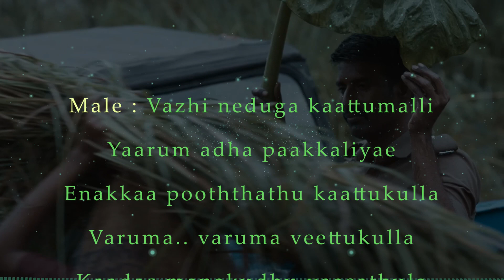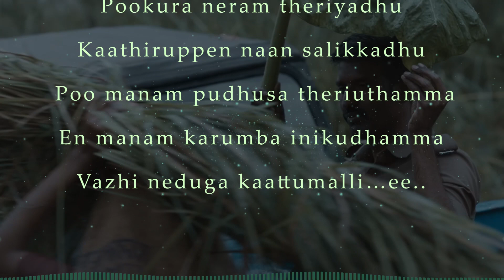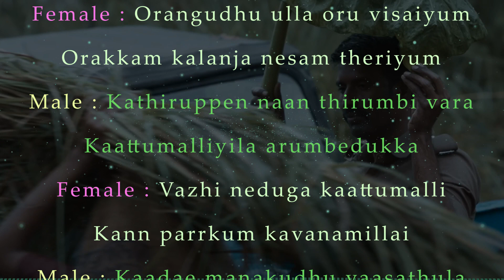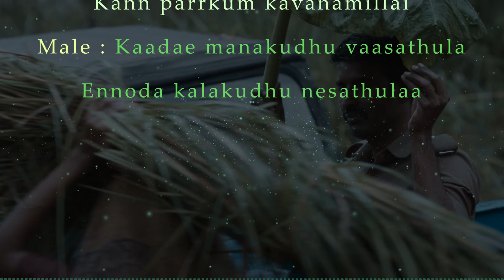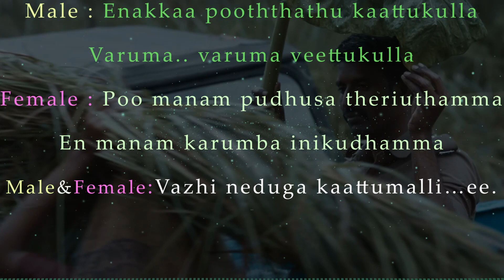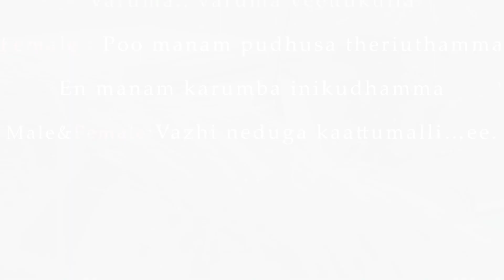Kaattumalli | Karaoke HQ | Viduthalai Part 1| Vetri Maaran | Ilaiyaraaja | Soori | Vijay Sethupathi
Movie - Viduthalai part 1
Singer : Ilaiyaraaja, Ananya Bhat
Lyrics : Ilaiyaraaja

Male : Vazhi neduga kaattumalli
Yaarum adha paakkaliyae
Enakkaa pooththathu kaattukulla
Varuma.. varuma veettukulla

Male : Kaadae manakudhu vaasathula
Ennoda kalakudhu nesathulaa
Vazhi neduga kaattumalli….ee…

Female : Vazhi neduga kaattumalli
Kann paarthum kavanam illa
Pookura neram theriyadhu
Kaathiruppen naan salikkadhu

Female : Poo manam pudhusa theriuthamma
En manam karumba inikudhamma
Vazhi neduga kaattumalli…ee..

Male : Kanavenakku vandhadhu illai
Idhu nesama kanavu illai
Female : Kanavaa ponadhu vazhka illai
Vazhkaiya nenachi vazhndhadhillai

Male : Manju mootttama manasukulla
Pogura varugira ninaivugalae

Female : Orangudhu ulla oru visaiyum
Orakkam kalanja nesam theriyum

Male : Kathiruppen naan thirumbi vara
Kaattumalliyila arumbedukka

Kann parrkum kavanamillai

Ennoda kalakudhu nesathulaa

Female : Kitta varum nerathula
Etti pora dhoorathula

Male : Nee irruikka ullukullla
Unna vittu povadhilla

Female : Ulagathil engo moolaiyila
Irukkira irunda kaattukulla
Male : Iru siru usiru thudikiradhu
Nesama yarrukum theriyaadhu

Female : Saatchi sollum indha kaadariyum
Kaattula veesidum kaathariyum
Vazhi neduga kaattumalli
Kann paarthum kavanamillai

Male : Enakkaa pooththathu kaattukulla
Varuma.. varuma veettukulla
Both : Vazhi neduga kaattumalli…ee..